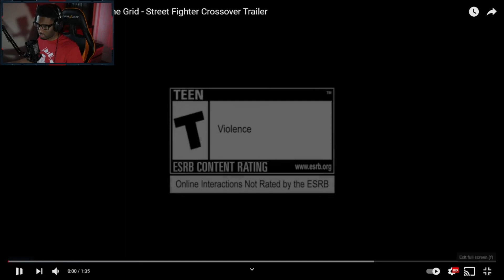RYU & CHUN LI ARE RANGERS | Power Rangers Battle For The Grid Street Fighter Trailer Reaction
Who would have thought that Street Fighter would have a crossover with Power Rangers! Ryu and Chun li are gearing up to becoming power rangers in this new collaboration for Power Rangers Battle For The Grid. Enjoy my reaction to the new Street Fighter and Power Ranger Crossover Trailer!